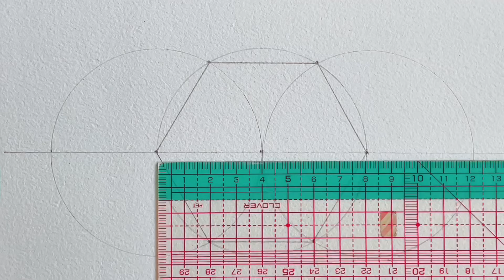【Sashiko／Snowflakes 】Happy stitching, Sashiko snowflakes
I have showed 2 different snowflake.